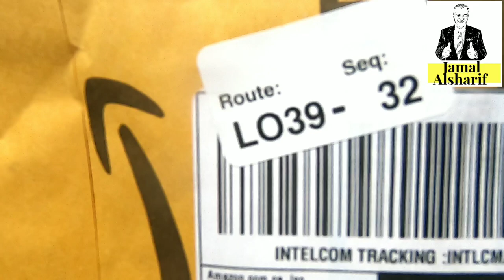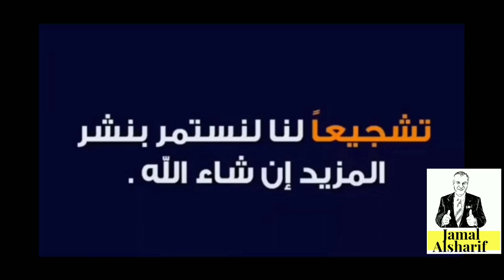Unboxing3 فتح 3 صناديق من امازون